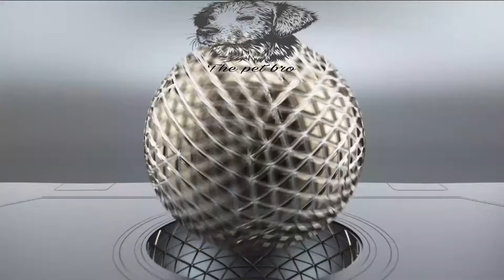Pomeranian Risk | Pomeranian dog risk sinhala. පොමරේනියන් අවදානම..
පොමරේනියන් කෙනෙක් හදනකොට එන ප්‍රශ්න කිහිපයක් මම මේ වීඩීයෝ එකෙන් කතා කරනවා. පොමරේනියන් හදනවානම් අනිවාරෙන් බලන්න..